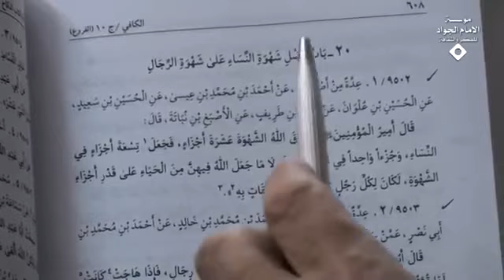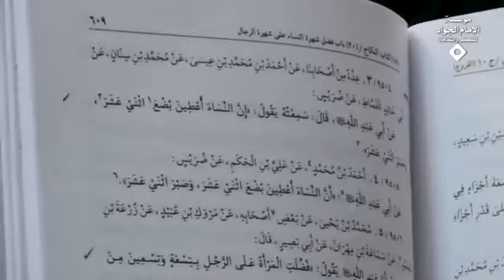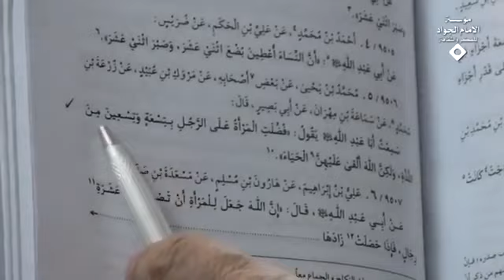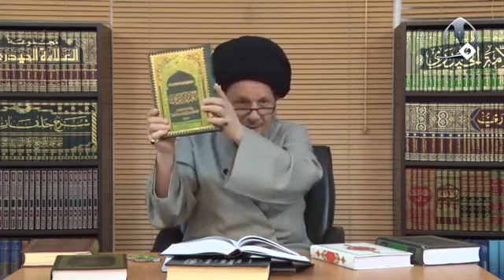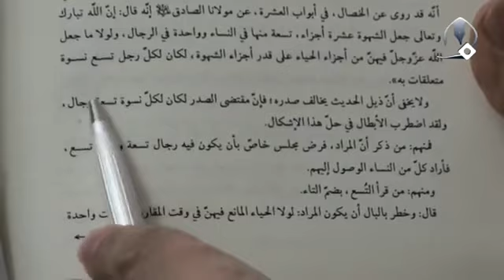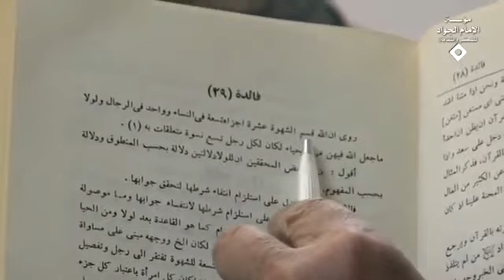هل المرأة تجسد للشهوة الجنسية في تراثنا الاسلامي ؟ | السيد كمال الحيدري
عنوان الدرس| فقه المرأة (120) - كيف خُلقت المرأة؟ (2)
الخصوصية الخامسة: وهي من اخطر الخصوصيات واقعاً لعله بل هي اخطر خصوصية وهو أن كل همها ونهمتها في الشهوة الجنسية اصلا خلقت وهي تجسد للشهوة الجنسية ولا تتصورون أنا كل مفردة أقولها ما فيها شواهد كونوا على ثقة لو أن الوقت يسمح لكنت لكل خصوصية من هذه الخصوصيات أأتي لكم بعشرات إن لم اقل مئات الروايات التي توجد في الخصوصية لأنه تتذكرون نحن قلنا حدود أربعة آلاف رواية توجد في تراث المدرستين.

هذا الكافي الفروع في كتاب المعيشة والنكاح هناك في المجلد العاشر صفحة 608 قال امير المؤمنين خلق الله الشهوة عشرة أجزاء فجعل تسعة أجزاء في النساء هذه بعد تؤيد بأنه أساساً خلقت كل وجودها يملأها الشهوة الجنسية وجزءاً واحداً في الرجال.

رواية ثانية: أن الله جعل للمرأة صبر عشرة رجال فإذا هاجت (كلمة هاجت ما أريد أقول لمن تستعمل لأي من البهائم) كانت لها قوة الشهوة عشرة رجال هذه هم كلها في مصلحة الرجال حتى يستأنث بها ويلتذ هذه في الكافي انقل منه وليس كتاب غير معتبر هذا الذي يدعون أنها متواترة جملة من الاخباريين يدعي البعض أنها قطعية الصدور هذا الذي يدعي البعض أنها لا اقل مطمئنة الصدور.

رواية ثالثة: عن أبي عبد الله قال سمعته يقول أن النساء (مع الاعتذار لكل الاخوات اللذين اللتواتي يستمعن هذه الأبحاث) اعطين بضعة اثني عشر وصبر اثني عشر، فضلت المرأة على الرجل ماذا فضلت؟ بالجنس وليس شيء آخر يا ليت خصوصية قربة إلى الله، فضلت المرأة على الرجل بتسعة وتسعين من اللذة ولكن الله القى عليهن الحياء.

أنا واقعاً لا ادري بأنه إذا كان الأمر كذلك وهو أن المرأة شهوتها تسعة أضعاف لماذا كل أربعة أشهر مرة واحدة أنت تعطيها وأنت أي وقت تشاء لابد أن تكون الأمر بالفتوى يصير العكس وهو انه هي كل أربعة أشهر إذا أنت أردت لابد أن تنتظر أربعة أشهر ولكن هي أي وقت تشاء أنت لابد تستجيب مقتضى هذه النصوص الروائية ماذا؟ هذه العروة الوثقى هذه ليس الفتوى المشهور بل الفتوى عليها عمل وان كان نحن لا نوافق لا يوجد ترك وطأ الزوجة أكثر من أربعة أشهر فقط قبل ذلك لها حق او ليس لها حق؟

هذا التراث الروائي وهذه الفتاوى الفقهية الآن بماذا تتحقق المواقع والجماع هم له بحث ما أريد ادخل في هذه التفاصيل على هذا الأساس الله سبحانه وتعالى كان ينبغي أن يجيز للرجل أن يعدد او يجيز للمرأة أن يعدد؟ مقتضى هذه القاعدة تكويناً ولهذا في الرواية الأولى يوجد مقطع يقول ولولا ما جعل الله فيهن من الحياء على قدر أجزاء الشهوة لكان لكل رجل تسعة نسوة متعلقات به هنا جملة من الأعلام حاروا في الرواية قالوا هذا لا ينسجم صدر الرواية مع ماذا؟ لأنها إذا كانت شهوتها تسعة أضعاف لابد يجوز لها ماذا؟ ولا تسوون لنا يلزم اختلاط الانساب لا ما يلزم فيها هذا الزمان منع الحمل يوجد منع اختلاط الانساب او لا يلزم؟ لا يلزم، إذن لا توجد مشكلة هذه المذكورة في الروايات لا يوجد مشكلة.

ولهذا في سماء المقال في علم الرجال للعلامة الكلباسي في المجلد الثاني صفحة 54 يقول ولا يخفى أن ذيل الحديث يخالف صدره فإن مقتضى الصدر لكان لكل نسوة تسعة رجال وليس لكل رجل تسعة نسوة ولقد اضطرب الابطال في حل هذا الإشكال الحق والإنصاف اضطرب فكيف يحلون المشكلة فكتبت رسائل في حل المشكلة وهذا هو الذي قلناه مراراً بدل ما يقول بيني وبين الله الراوي اشتبه ليس آية منزلة رواية نقلها اشتباها لا، آية منزلة.

ولذا الحر العاملي الفوائد الطوسية في صفحة 97 فائدة 29 روي أن الله قسّم الشهوة عشرة أجزاء كذا وكذا أقول ذكر بعض المحققين حتى يحل المشكلة النتيجة ماذا؟ النتيجة أي شيء وجدتم من الاخطاء والجرائم الجنسية منشأها ماذا؟ الرجل بريء مسكين وهي تركض ورائه فهو ملكٌ طاهرٌ من يركض ورائه؟ النساء يركضون ورائه، أولئك الذين ينظرون إلى القرآن من الخارج لا ينظرون إليه من الداخل يقول انظروا اصعدوا وانزلوا القرآن الكريم ذكر قصة كاملة ليوسف بأن المرأة زاحمت الرجل او الرجل زاحم المرأة هذا هم شاهد ماله أن زوج العزيز هي التي رودت الذي يكون هذا هم شاهد قرآني على ماذا تريدون أن ترجحونه هذه الخصوصية الخامسة كانت تبقى خصوصيات أخرى.